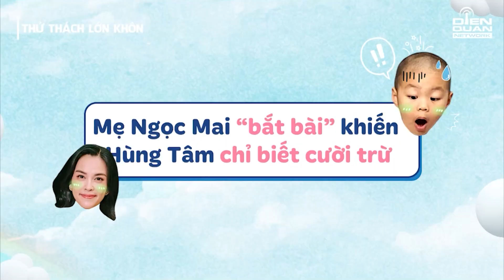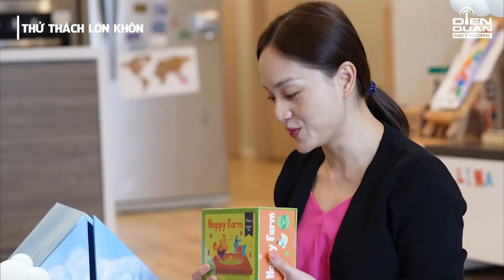Thử Thách Lớn Khôn Mùa 2 | Tập 1: Tuyệt chiêu tung hỏa mù "dụ dỗ" đổi hộp quà của các bố mẹ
Thử Thách Lớn Khôn mùa 2 với sự góp mặt của 5 gia đình hot nhất nhì showbiz cùng những em bé đáng yêu với tính cách thú vị. Chương trình sẽ mang đến những khoảnh khắc hài hước, dễ thương với các biểu cảm, reaction đáng yêu của các nhóc tì và những giá trị xã hội khi giới thiệu những quan điểm nuôi dạy con từ các gia đình trẻ - hiện đại.

Hãy cùng chờ đón chương trình truyền hình thực tế về gia đình cực hot Thử Thách Lớn Khôn mùa 2 quay trở lại nhé!
📺 Đón xem Thử Thách Lớn Khôn Mùa 2 phát sóng lúc 19:30 Thứ 6 hàng tuần trên HTV7
💌 Cám ơn Nhãn hàng Comfort Vietnam đã tài trợ chương trình.